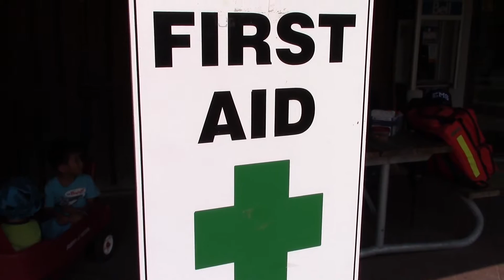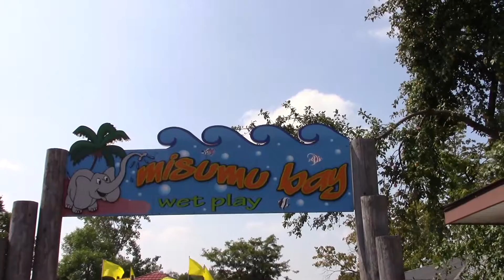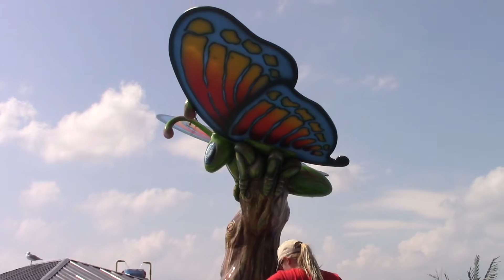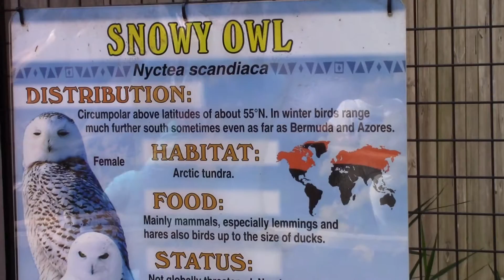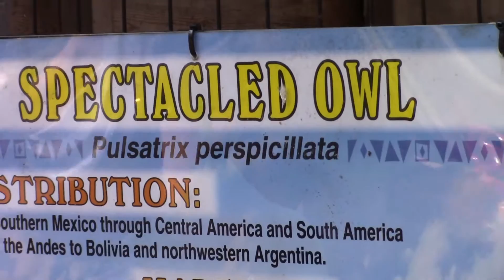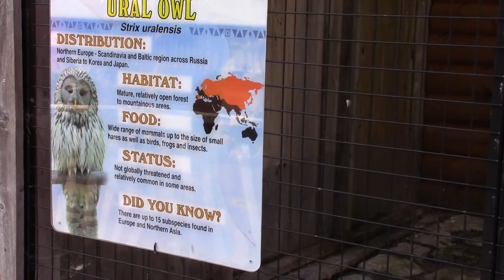African Lion Safari Adventure Part 2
As the SuperKidz continue on with their African Lion Safari Adventure they make time for bath time!  Bath time for the elephants that is!  We watch as these beautiful massive animals take a dip in the lake to cool off on a hot day.  We continue with some awesome playground fun and make our way to the wettest place there.  The Misumu Bay Wet Play where the SuperKidz get to cool off just like the elephants;) With some other fun added into the mix and a nice little train ride to end the day, join us on this last leg of our great trip:)

Thank you, Gracias, Merci, Obrigado, 고맙습니다, 谢谢, ありがとうございました, Спасибо, ขอขอบคุณ, धन्यवाद, شكرا, mulțumesc, Grazie, Danke, Salamat, ধন্যবাদ, cảm ơn bạn

Ya'll ROCK!

Some other funnies to keep you LOL-ing, see you again real soon!

Just in case you missed it Part 1 of our trip to African Lion Safari

Who are the SuperKidz you ask?

We're just a couple of kid brothers hamming it up with our SuperMom & SuperDad learning, playing and exploring this pretty blue marble we call Earth.  With our trusty camera in tow we do our best to vlog from the ordinary to the extraordinary on what it means growing up as a Kid in this wacky world.

So come along for the ride and let's laugh & learn together!

Your pals,

SuperKid C & SuperKid E